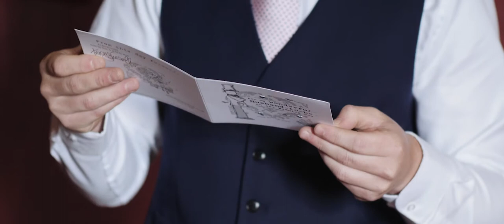Wedding Preparations at Allerton Castle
Stunning footage by Love Two Film. Lorna and Tom transported Allerton Castle, a castle/stately home wedding venue into a winter wonderland for their festive themed wedding day! A true inspiration for any wedding planning!